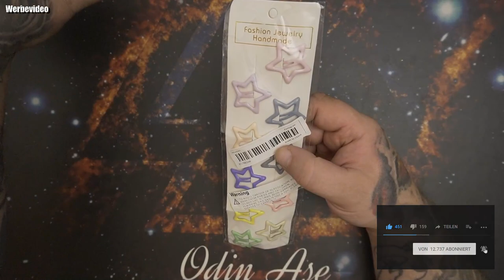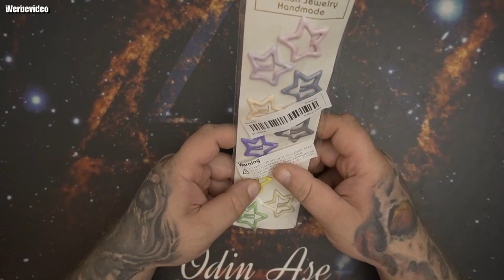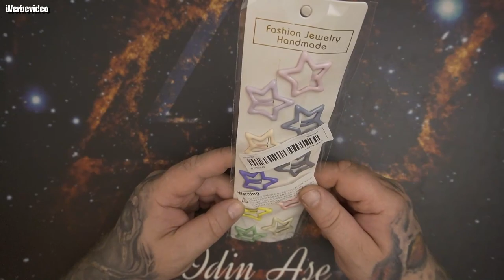Stern Haarspangen, Stern Klipp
Make your car more comfortable and convenient with Temu finds!
👍 🖖 🤟 🛒 Mein Equipment 🛍️ 🤟 🖖 👍
EpicPartner
Ihr habt Bock mit mir zu zocken oder zu texten? Kein Problem:
🕹️ PSN: odin_ase
🕹️ Steam: odin_ase